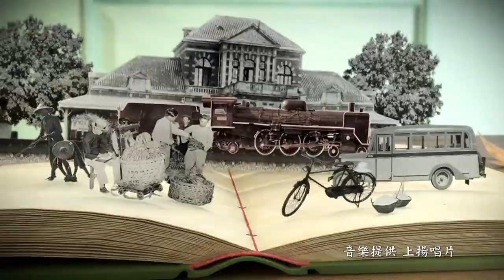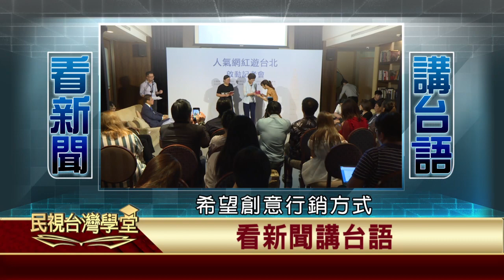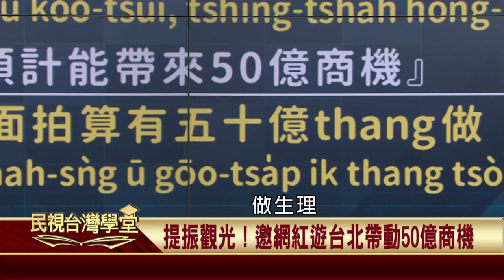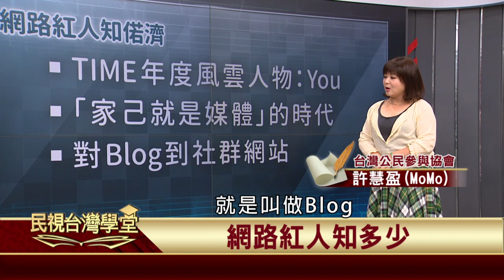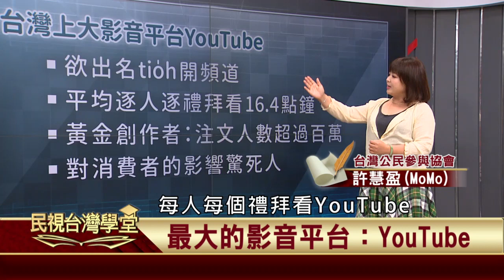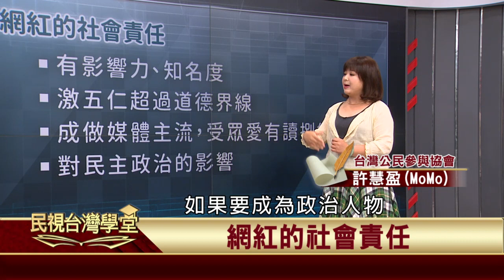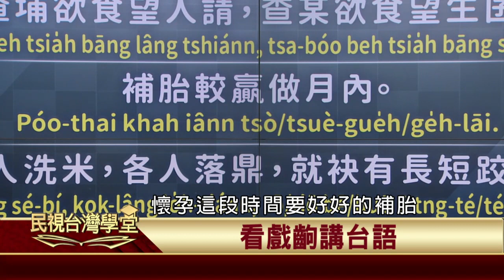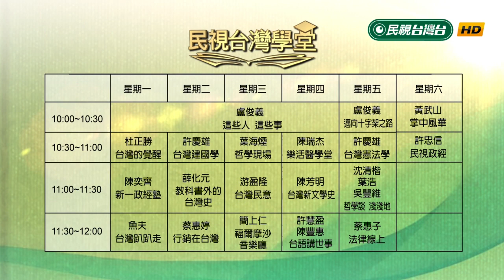【民視台灣學堂】台語講世事:網紅現象 2018.10.18—許慧盈、陳豐惠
「台語不僅在村裡鄰間，也在公共場域。」

用台語看新聞、討論時事議題，同時介紹台語詞彙及常見錯誤，讓大家不僅能用台語的視角了解

現代社會，更能精進台語能力。